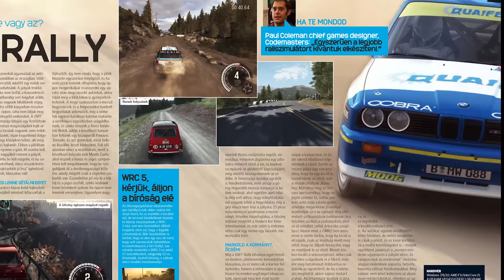Már kapható a 2016/01-es GameStar magazin, mutatjuk!